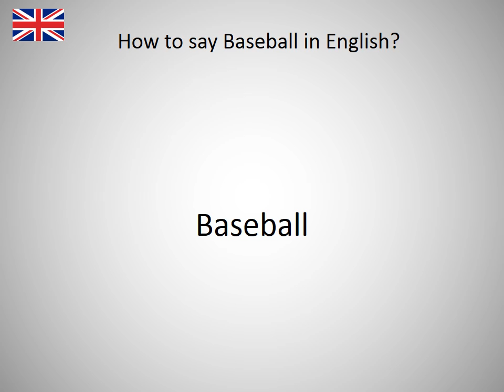How to say Baseball in English?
How to say Baseball in English? Learn the pronounciation Baseball! How to Pronounce Baseball. Expand your vocabulary, learn English words. Practice English online. Use this free pronunciation guide to practice words at a time. Learn English for free. Thank you for viewing, please like or subscribe! hoe om te sê, si të thuash, እንዴት እንደሚናገር, wie sagt man, comment dire, come dire, como dizer, как сказать, nasıl denir, cómo decir, 怎么说, πώς να το πω, hoe zeg je.